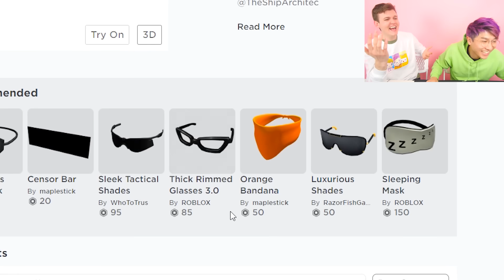Can You Beat This FUNNY ROBLOX GAME!? (DON'T PRESS THE BUTTON 2)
LankyBox plays Roblox Don't Press The Button 2 to see if they can beat this funny gaming Roblox game Don't Press the Button 2!

LankyBox World!